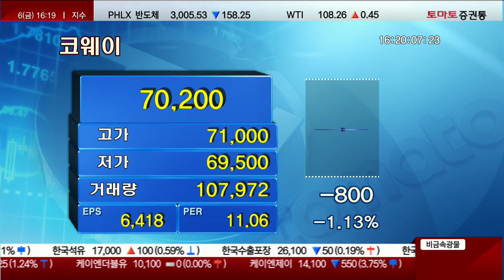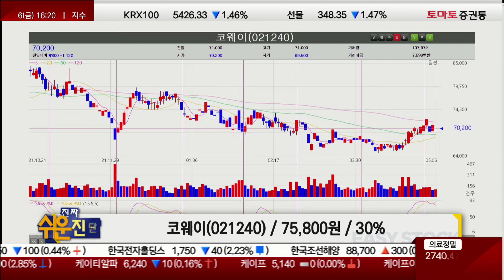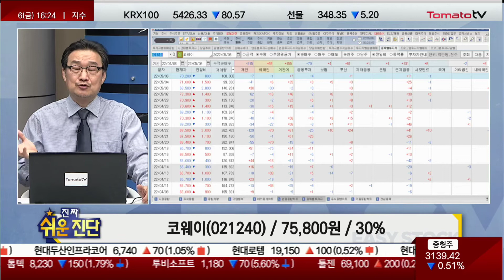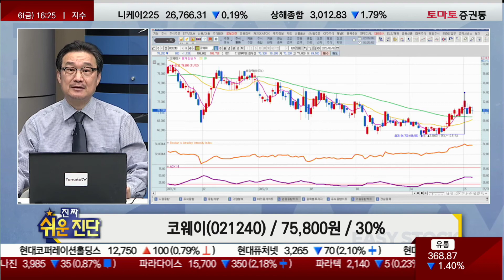상승 도입부, 이후 가격 전략 / 코웨이